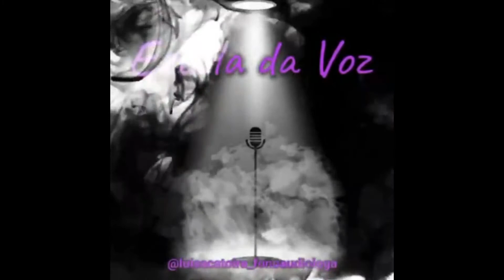jota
anuncio escola da voz 1